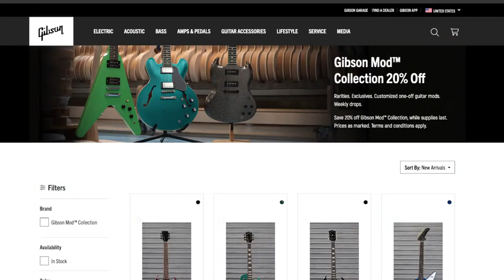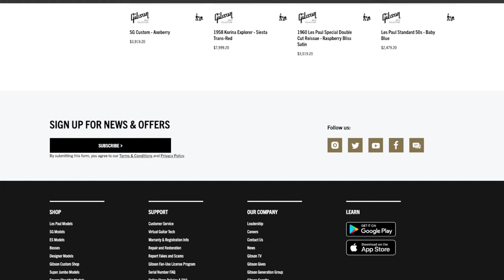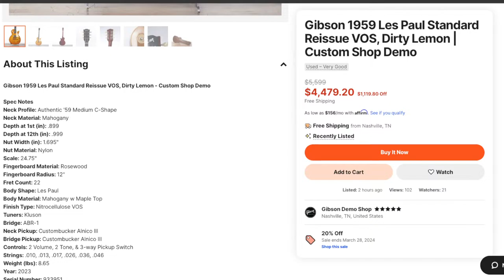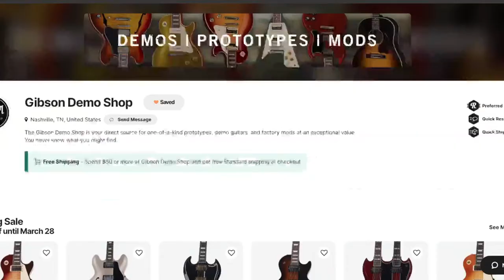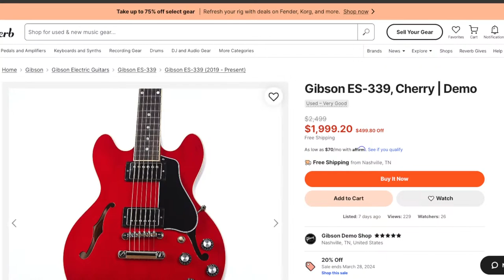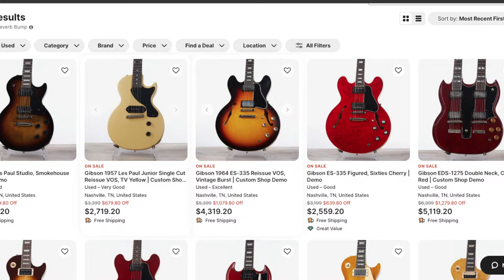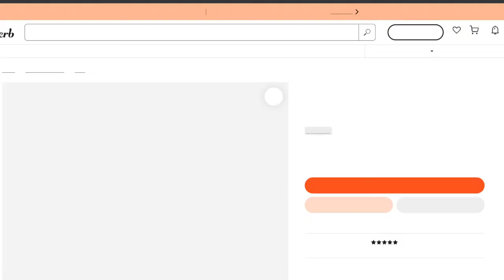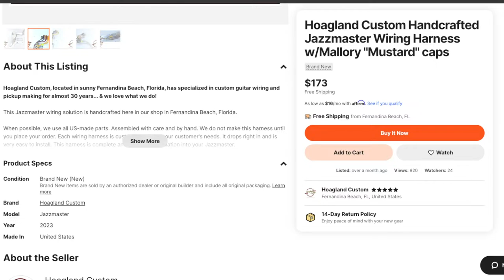Telecaster woes, Everyone is an economist - time to get a hair cut!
This is the bracket!  You can make predictions from now until the first video airs this Friday, the winner will win a prize that will be determined on this Thursdays live stream!

Yurt Rock was talked about on the stream as one of the prizes, if you want to check them out here's my

0:00 So, how's the weather?
2:24 "Gear Apocalypse" + Viral Shop Video thoughts
8:16 Everybody has some sort of angle...
9:20 Viewer got his Dave Grohl, what's he think?
11:40 Telecaster Woes
12:40 Tournament updates
15:29 Nut Width really matters
18:58 A new amp is on the way
22:20 Checking out some Gibson Mod guitars
25:02 Visiting sales at Reverb.com
29:15 Fat necks vs skinny necks
31:34 The Super Thinline Deluxe is about to get major upgrades
34:56 Dual mic setups on amps
36:31 I'm not kidding about stretching
38:45 The overexposure of new products
40:13 Vox AC15 or Fender Princeton 65
41:35 Brutal rant on tube amps vs digital
45:02 Solving the telecaster woes
46:45 Hair cuts
48:15 Jim x JHS Pedals?
50:45 Difficult time selling non Fender/Gibson guitars?
53:03 Jazzmaster wiring harnesses worth buying
56:35 My favorite PRS, things that drive me nuts about doing youtube.
59:27 Nash guitars